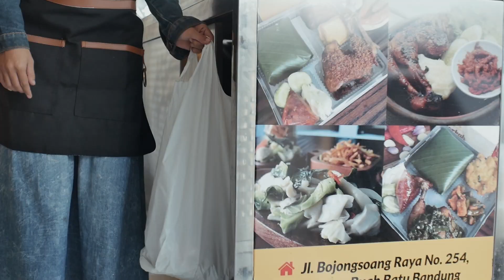Video Iklan Dapur Loka